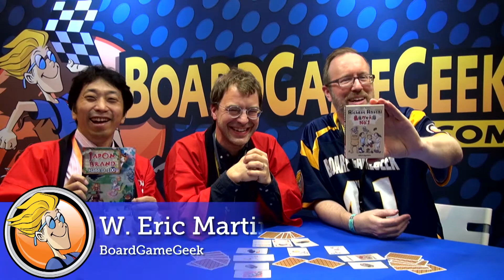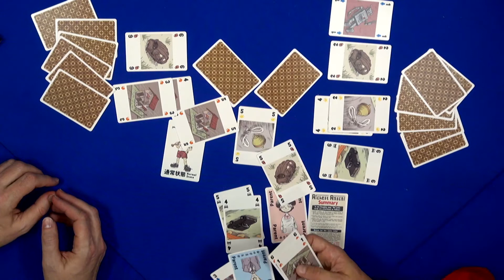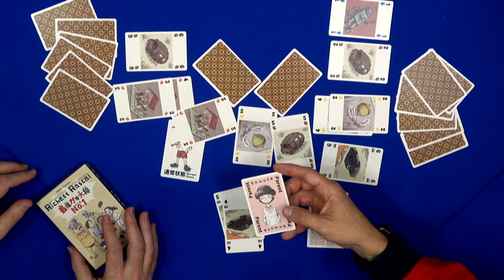Richest Rascal — game overview at SPIEL '18